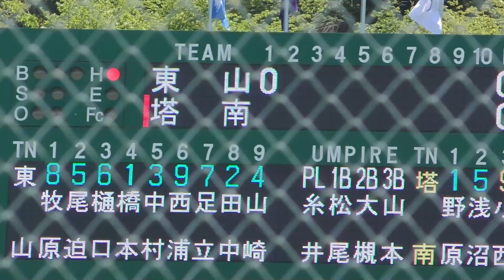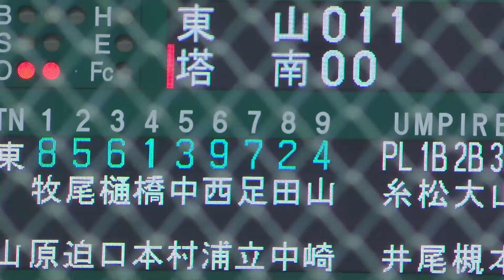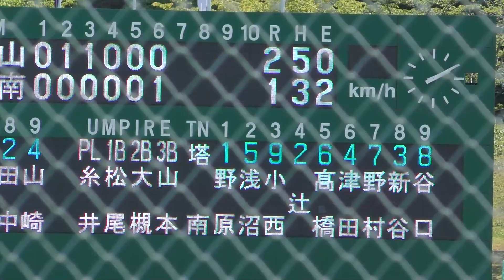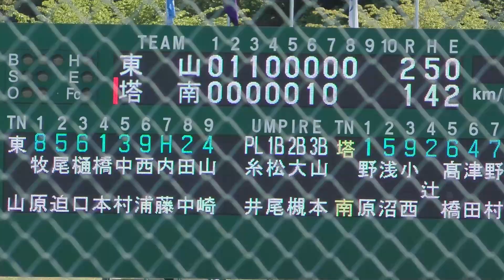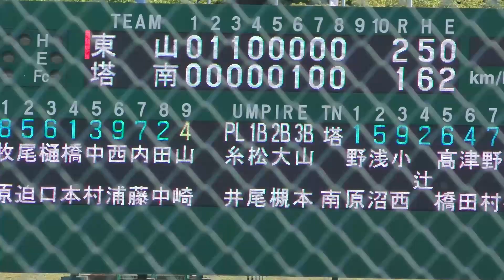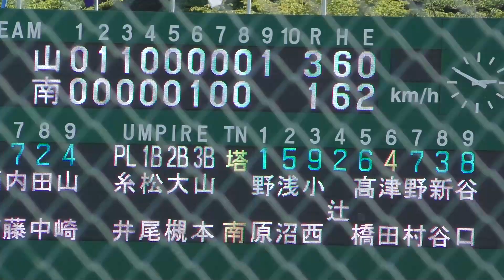春季京都府大会2022 東山vs塔南 お互いプロ注目の投手の投げ合いとなった好ゲーム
橋本翔太
樋口祐紀
田中豪
山崎朔
足立歩夢
尾迫翔人
西浦昇真
中村賢利
牧原優太

野原元気
辻智久
津田昴典
野村龍晟
浅沼海人
高橋颯汰
新谷哲平
谷口大知
小西逸誠